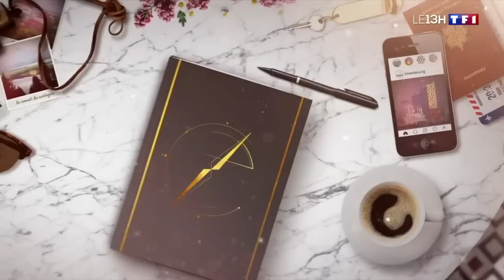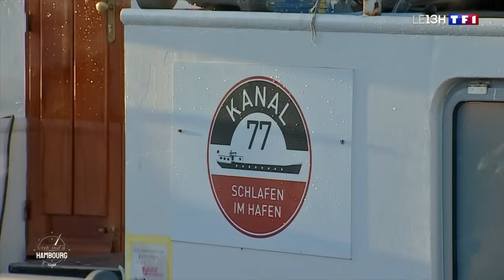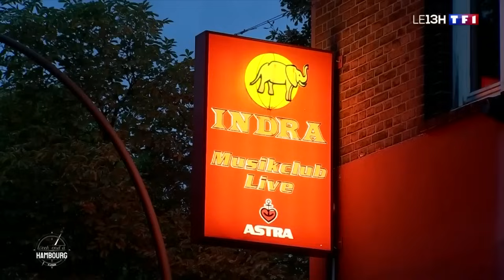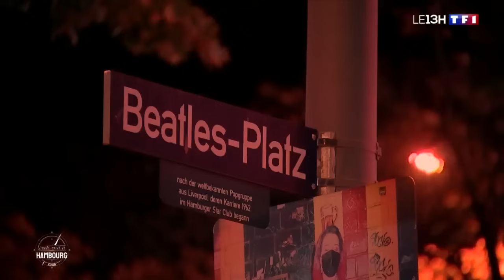Week-end à Hambourg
Ville portuaire détruite pendant la guerre, Hambourg est devenue une destination qui a du charme. Les Allemands l'appellent porte ouverte sur le monde.